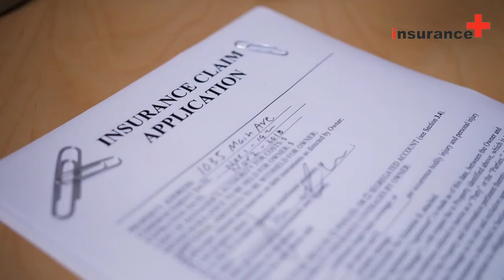Does travel insurance cover flight delays?